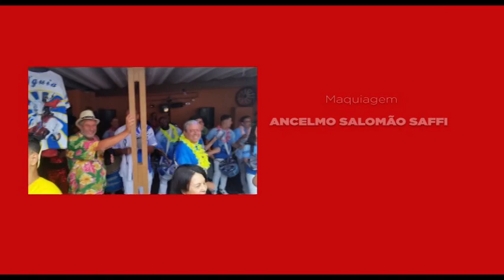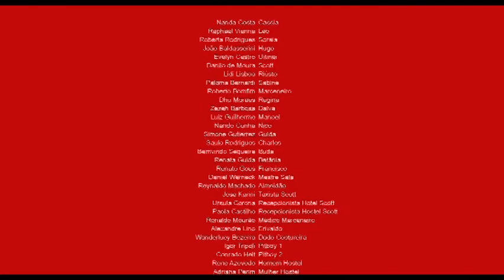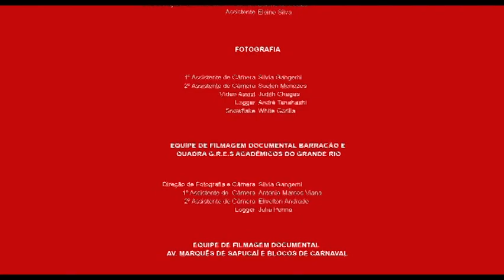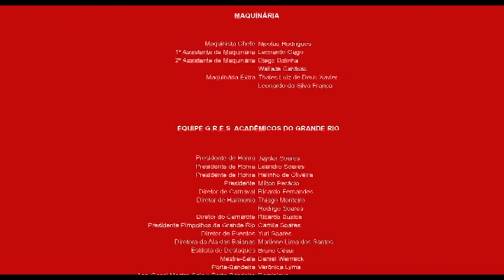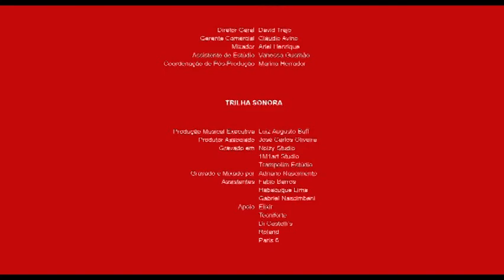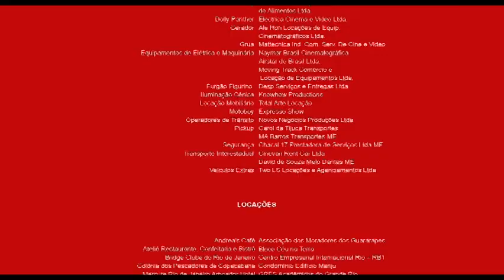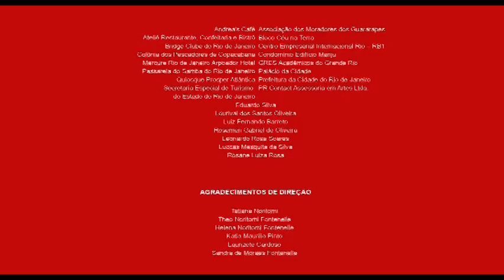Apaixonados: O Filme (2016)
Finalmente chega o dia do desfile das escolas de samba no carnaval. Cássia (Nanda Costa) está dividida entre sua responsabilidade perante a escola e a preocupação com seu pai (Roberto Bomfim), que está internado; Leonardo (Raphael Viana) sofre uma grande decepção; Hugo (João Baldasserini) conhece Soraia (Roberta Rodrigues) no carnaval na rua, uma cabeleireira sem papas na língua; Uítinei (Evelyn Castro) uma divertida vendedora de cerveja, que se apaixona por Scott (Danilo de Moura) que tenta ir embora do Rio, mas tudo dá errado para ele; Sabine (Paloma Bernardi) é uma rainha de bateria que só quer aparecer para as câmeras e Charles (Saulo Rodrigues), o carnavalesco da escola, precisa lidar com o peso de suas decisões.